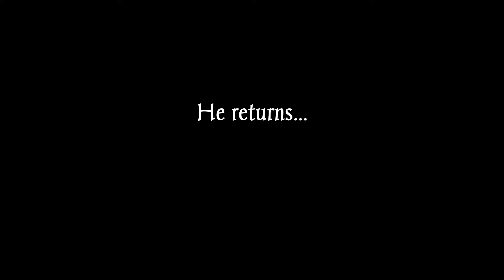F*ck Christmas Teaser